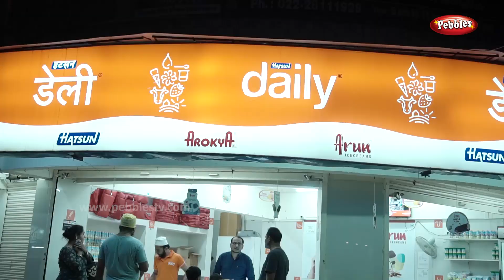Hatsun Arun ice cream | Taste Tour | Pebbles Food kart